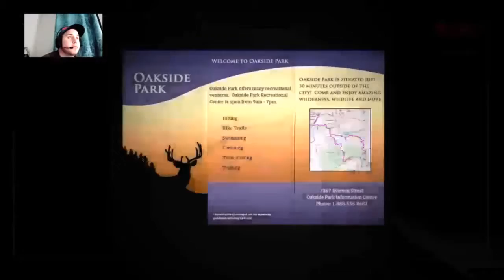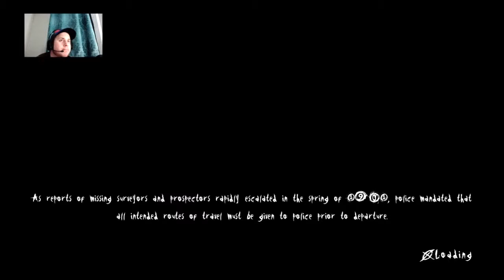Slender: The Arrival - Highlights - Part 1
Me-Time Gamer Plays - Slender: The Arrival - Part 1